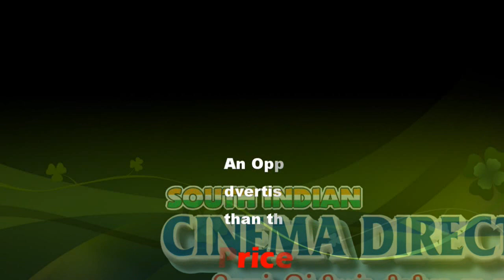"Seeman should not speak unnecessarily" - TTV Dinakaran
NTK leader Seeman 'justifies' Rajiv Gandhi's killing, Booked by police as Congress seeks action

"We do not connect with those who betrayed" - TTV Dinakaran

T. T. V. Dhinakaran is an Indian politician and the Member of Tamil Nadu Legislative Assembly from Dr. Radhakrishnan Nagar. In Past he was the Treasurer of AIADMK Party and served as the Member of Rajya Sabha and Lok Sabha.He was expelled from the AIADMK on August 2017. He is the nephew of V. K. Sasikala.

துரோகம் செய்தவர்களுடன் இணைய மாட்டோம் - மதுரையில் டி.டி.வி.தினகரன் பேட்டி

வீரபாண்டிய கட்டபொம்மனின் நினைவு நாளையொட்டி, மதுரை பெரியார் பஸ் நிலையம் அருகில் உள்ள அவரது சிலைக்கு அ.ம.மு.க. பொது செயலாளர் டி.டி.வி.தினகரன் நேற்று மாலை அணிவித்து மரியாதை செலுத்தினார். பின்னர் அவர் தனியார் ஓட்டலில் நிருபர்களுக்கு பேட்டி அளித்தார். அப்போது அவரிடம் கேட்கப்பட்ட கேள்விகளும், அதற்கு அவர் அளித்த பதில்களும் வருமாறு:-

கேள்வி: சசிகலா சிறையில் இருந்து வெளியே வந்தவுடன் அ.தி.மு.க.வை ஆதரிப்பார் என்று அமைச்சர் ராஜேந்திர பாலாஜி கூறியிருக்கிறாரே?

பதில்: அவர் உளறுகிறார். யாரோ கூறுவதற்காக என்னிடம் கேள்வி கேட்காதீர்கள். வேடிக்கையாக பேசுவதை கேள்வியாக கேட்டு நேரத்தை வீணடிக்க வேண்டாம். துரோகம் செய்தவர்களுடன் நாங்கள் இணைய வாய்ப்பே கிடையாது. விரைவில் ஒரு சில துரோகிகளை நீக்கி விட்டு மற்ற அனைவரும் எங்களோடு வந்து இணைவார்கள். சிறையில் இருப்பவர் பேச முடியாத காரணத்தால் வெளியே இருப்பவர்கள் வாய்க்கு வந்தபடி பேசுகிறார்கள்.

கேள்வி: ராஜீவ்காந்தி படுகொலை குறித்து சீமான் கூறிய கருத்துகள் குறித்து தங்களது நிலைப்பாடு என்ன?

பதில்: மற்றவர்களை புண்படுத்தும் வகையில் சீமான் தேவையில்லாத கருத்துகளை பேச கூடாது. ஒரு பிரதமராக இருந்தவரின் படுகொலை பற்றி பேசுவது சரியல்ல. தேவையில்லாத பிரச்சினையை பேச வேண்டிய அவசியம் இல்லை. சீமான் பேசியதை திரும்ப பெற்றுக்கொண்டால் அவருக்கும் நல்லது. என்னை போன்ற அரசியல்வாதிக்கும் நல்லது.

கேள்வி: இடைத்தேர்தலில் போட்டியிடாதது ஏன்?

பதில்: எங்கள் கட்சிக்கு சின்னம் பெறுவதற்கான விசாரணை டெல்லியில் நடைபெற உள்ளது. இதற்கு எதிராக வழக்கம் போல் முதல்-அமைச்சர் எடப்பாடி பழனிசாமியும், துணை முதல்-அமைச்சர் ஓ.பன்னீர்செல்வமும் மனு தாக்கல் செய்துள்ளனர். இதனை முறியடித்து எங்கள் கட்சிக்கென்று தனி சின்னத்தை பெற்று தேர்தலில் போட்டியிடுவோம். ஆர்.கே.நகர் தேர்தலில் குக்கர் சின்னத்தில் போட்டியிட்டு வெற்றி பெற்றேன். விக்கிரவாண்டி, நாங்குநேரி இடைத்தேர்தல்களில் ஒவ்வொரு சின்னத்தில் போட்டியிட முடியாது. பல சின்னங்களில் போட்டியிட்டால் மக்கள் மனதில் குழப்பம் ஏற்படும். எனவே ஒரே சின்னம் பெற்று தேர்தலில் போட்டியிடுவோம்.

கேள்வி: இளைஞர்கள் அரசியலுக்கு வர வேண்டும் என்று கமல் அழைப்பு விடுத்து இருக்கிறாரே?

பதில்: இந்த கருத்தை நானும் வரவேற்கிறேன்.

இவ்வாறு அவர் கூறினார்.